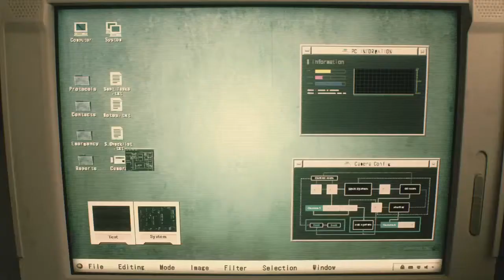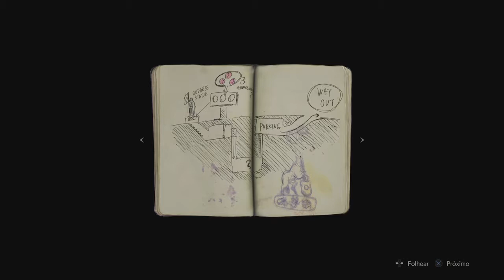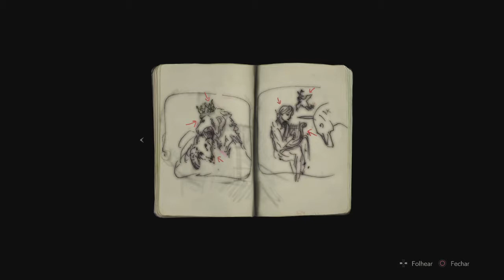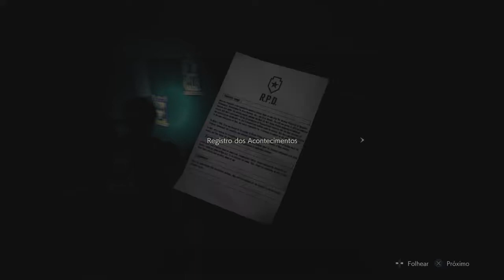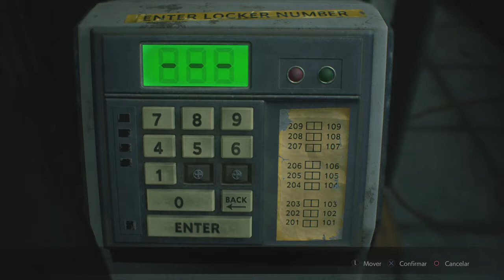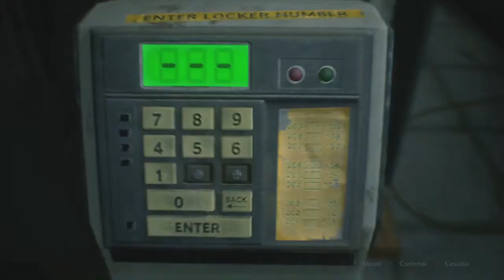Resident Evil 2 - 1-Shot Demo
Então galera! Aqui nós vamos jogar, cantar, tocar e se divertir juntos! Não deixe o canal morrer! Colabore com seu like nos vídeos e compartilhe para seus amigos! Somos todos ROX!
Um grande abraço a todos e fiquem com Deus!